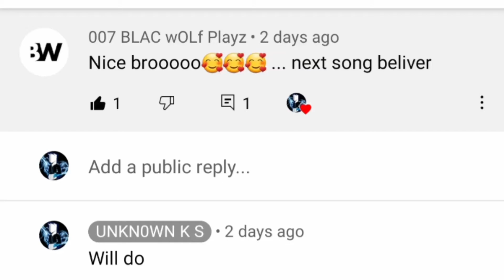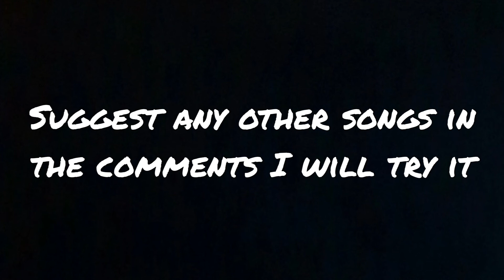Believer-Imagine dragons keyboard (single hand)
I am proud to announce that I am improving I think
and I broke my wrist

Keyboard believer song
Single hand keyboard
one handed keyboard
Believer keyboard
piano
Piano
piano tutorial
UNKN0WN K S
Believer song
Piano cover
piano music
piano cover
Beginner piano
absolute beginner
Keyboard tutorial